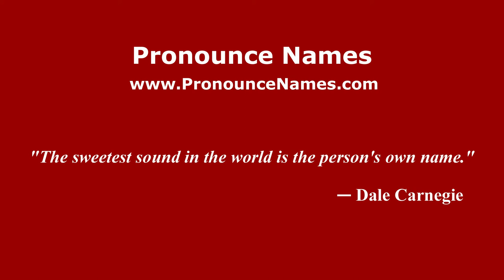How to pronounce Pier Paolo Brega Massone (Italian/Italy) - PronounceNames.com